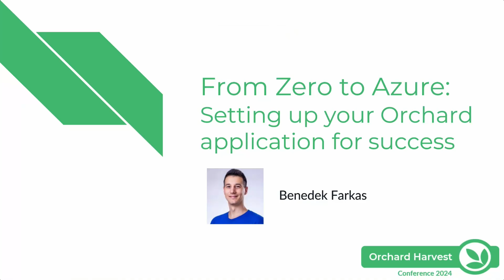Orchard Harvest Conference - 2024 - Las Vegas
Montage video from the Orchard Harvest Conference 2024.

You can access a variety of Orchard learning resources and read weekly Orchard news, including a summary of the community meeting, on Orchard Dojo